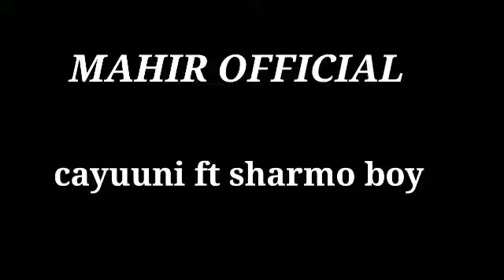SHARMO BOY HEESTA CAYUUNI QURUX LAGA YAABAY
Channel ka hadaad ku cusub tay kuso dhawaw